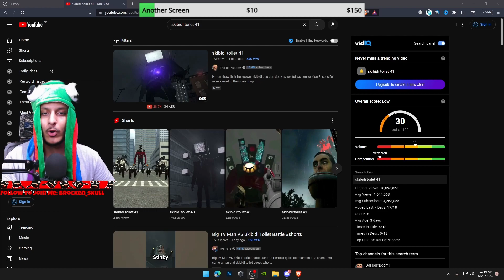Skibidi Toilet 41 Episode (Reaction)